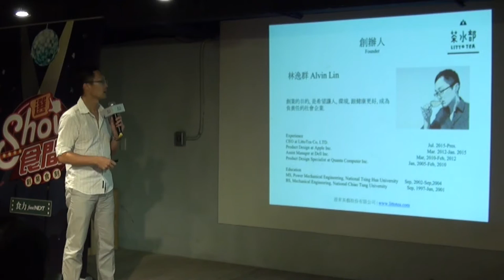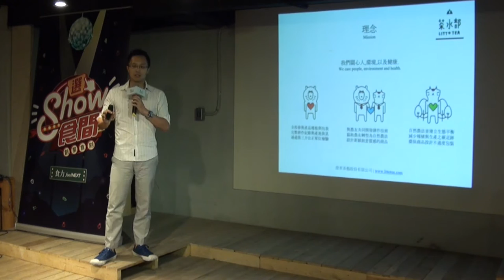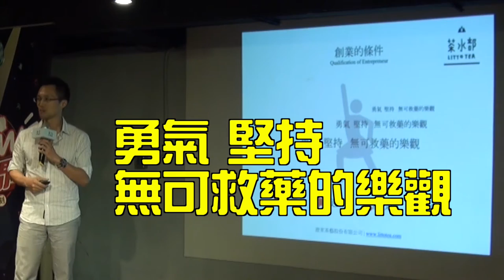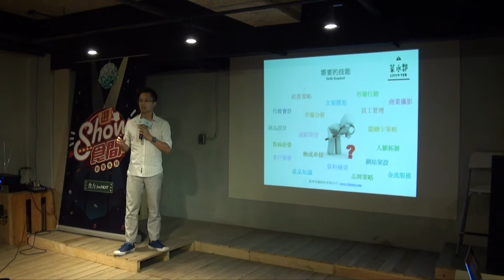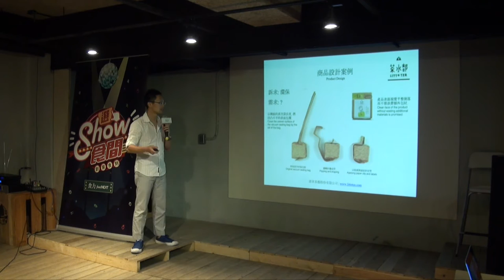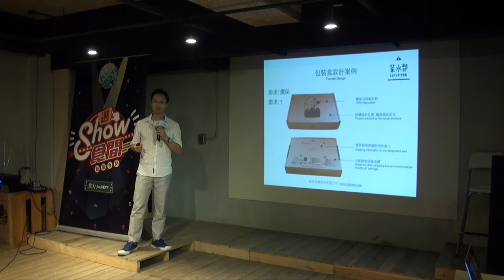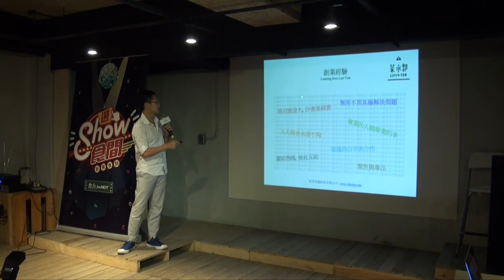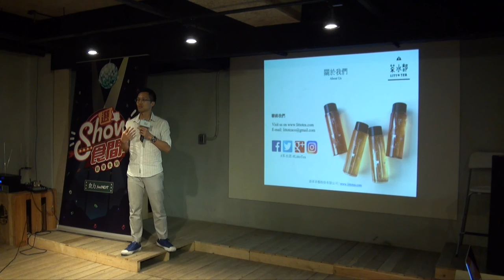創業食刻 - 茶水部執行長 林逸群 矽谷工程師的品牌創業夢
曾經在美國蘋果公司工作的林逸群，因為愛台灣，放棄了矽谷高薪的工作，回來台灣創業，也因為對土地的熱愛，選擇了經營自然農法的茶葉品牌，讓我們來聽聽他的創業故事